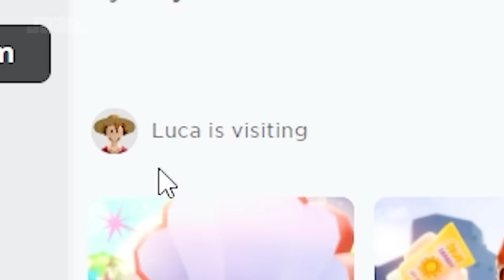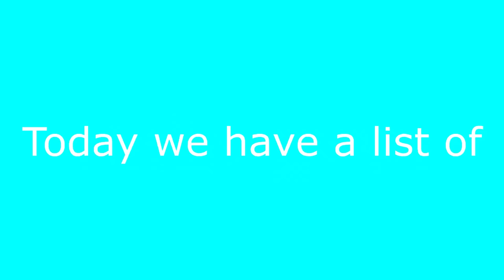ROBLOX Rainbow Friends Chapter 2 Funny Moments Part 2 (MEMES) 🌈